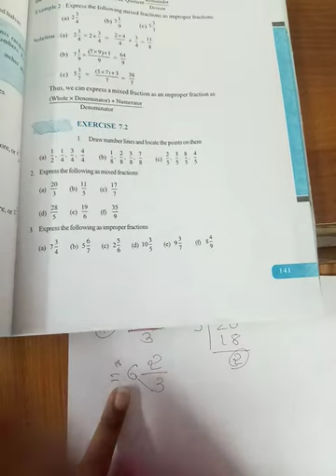Ch7_Fraction_002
Std 6